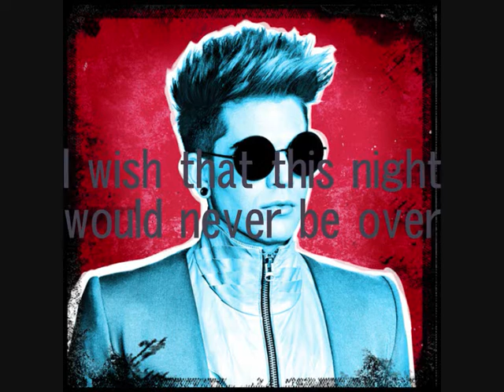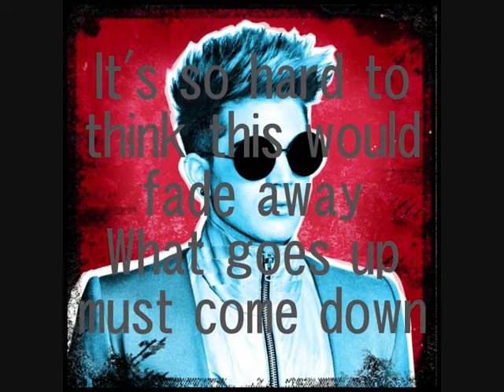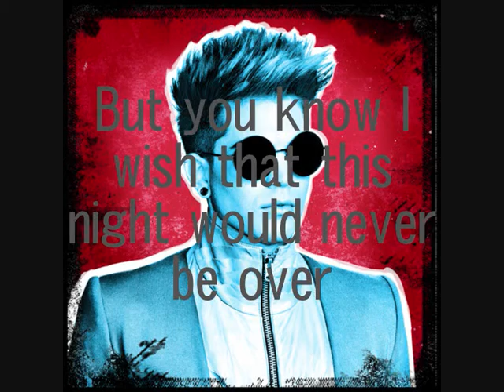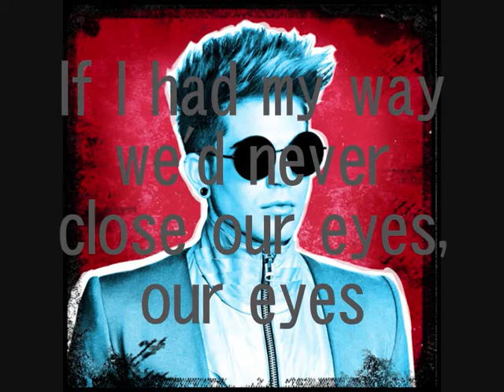Adam Lambert- Never Close Our Eyes